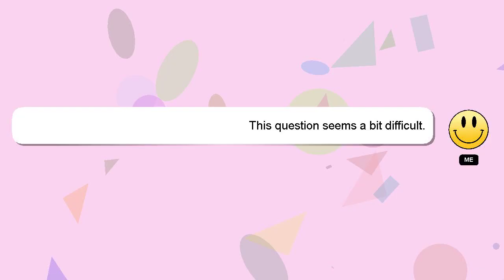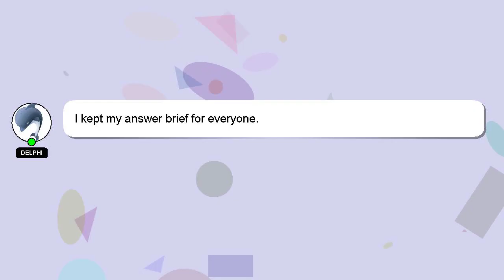How to play junior h?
Let me give you a quick introduction about myself, Hey, I'm known as Delphi. I can provide you with assistance to help you answer your questions. - How to play junior h?

If you have specific questions that need answers, please don't hesitate to comment or chat with me. Your answer will be recognized and appreciated with a 'heart' from me.

*2 What we are experimenting :*